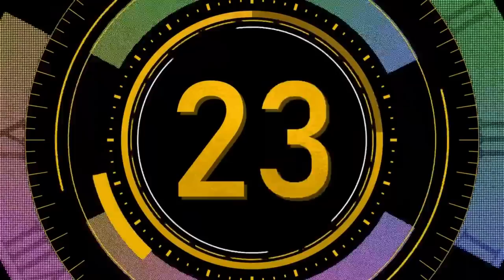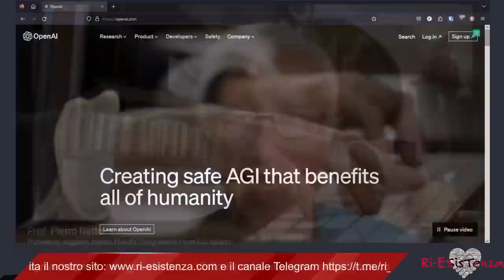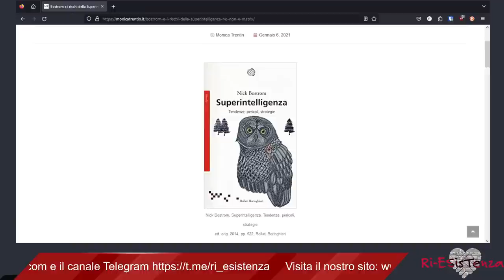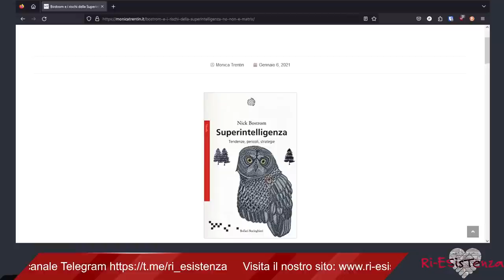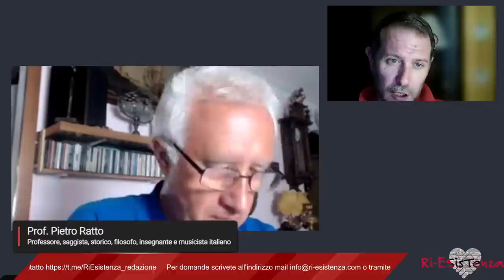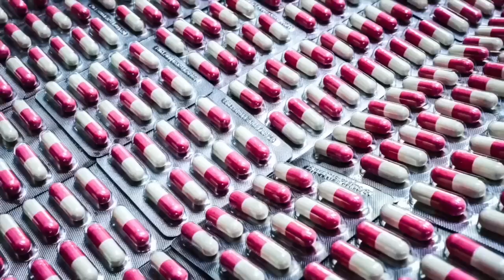Pietro Ratto - Riflessioni sull'Intelligenza Artificiale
Pietro Ratto anticipa, con gli amici del canale "Ri-Esistenza", alcune riflessioni e nozioni a proposito dell'Intelligenza Artificiale affrontate e approfondite nella conferenza tenuta su questo tema il 28 giugno scorso e pubblicata integralmente su BoscoCeduo Pro a questo indirizzo
Vuoi sostenere il canale e lo studio di ricerca del prof. Ratto? Dona il tuo contributo tramite PayPal a cliccando sull'apposito pulsante che trovi sotto l'intestazione del canale o andando su oppure procurati i suoi libri